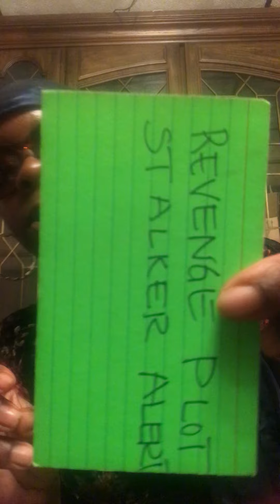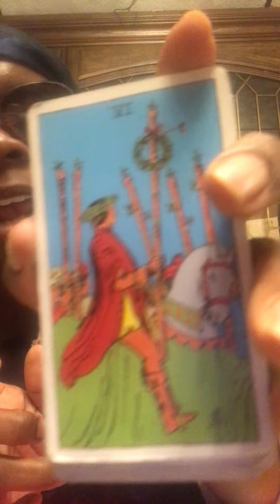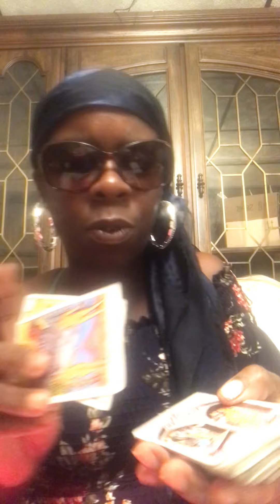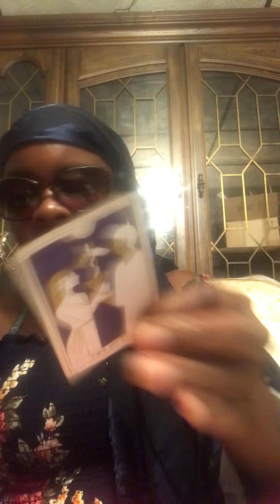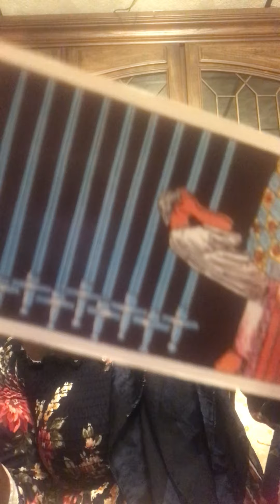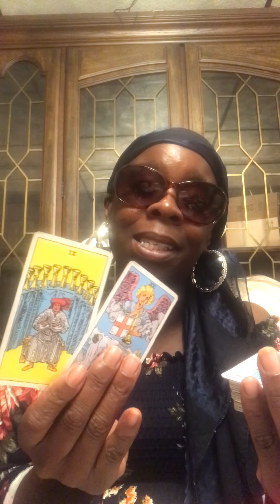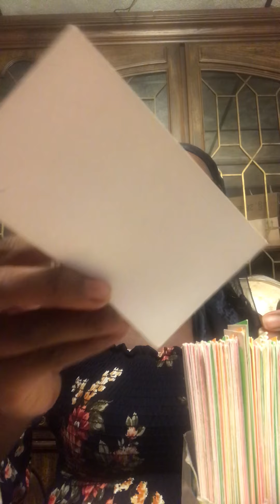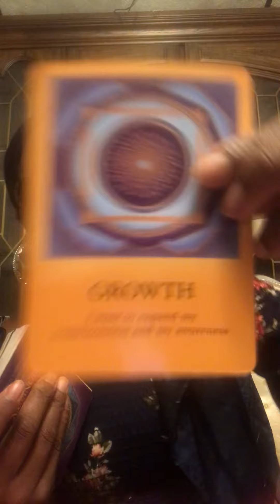Libra, new home on the way 👸🏾🎉